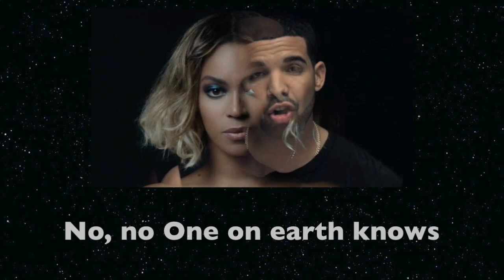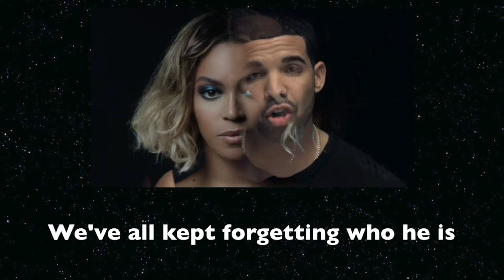Can I - Drake ft. Beyonce (Rewound)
Drake's new single "CAN I" sounded very unusual to me so I played it in reverse and this is what I was able to make out from it. If you guys have any idea on what some of his verses might say, id love to hear your thoughts so leave a comment with the video time and what you think a certain verse says. please feel free to share my videos with other interested friends! Thanks!